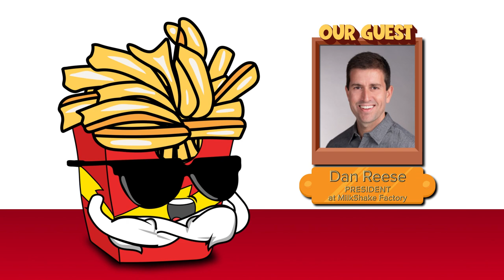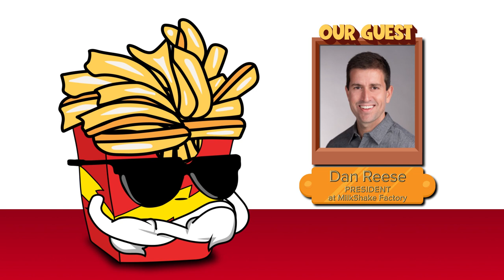Building a Dessert Empire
Discover the sweet success story of the Milkshake Factory, a beloved Pittsburgh-based franchise that has captured the hearts (and taste buds) of locals and celebrities alike. Join The Wolf as he chats with Dan Reese, the business mastermind behind the franchise, as they discuss the key ingredients to their success, their unique partnership with Costco, and the challenges and rewards of growing a franchise.

From their homemade vanilla base to their commitment to quality and operational efficiency, The Milkshake Factory has become a community favorite for chocolate lovers. Learn how their family legacy and dedication to excellence have propelled them to franchise success.
But it's not just about milkshakes. Discover how The Milkshake Factory expanded their offerings to include pet treats, partnering with Costco to reach a wider audience. Find out why their collaboration with the retail giant was a game-changer for their business
If you're considering franchising or growing your own business, Dan shares valuable insights on the process, including the importance of being well-capitalized and finding the right partners. Hear about their unique approach to franchise development and how they've navigated the challenges along the way.

Join The Wolf and Dan Reese as they take you behind the scenes of The Milkshake Factory, and share the stories that have made this franchise a true success.

00:00:00 - Milkshake Factory: Fourth Generation Chocolatier's Story
00:06:45 - Co-Created: The Milkshake Factory at Costco
00:11:12 - Costco's Pet Treats
00:15:09 - Costco's approach to CPG
00:17:00 - Adam Levine on The Milkshake Factory
00:23:18 - McDonald's on Warren Buffett and Kraft Heinz
00:24:22 - The Milkshake Factory: Why They're So Successful
00:28:32 - Tom Hanks Meets The Milkshake Factory
00:35:23 - Penguins Ice Cream Shop: The Secret to Success
00:38:28 - Grow Your Franchise: The Process, Do's and Don't
00:39:35 - Philip Franworth on Partnering With Repham
00:46:24 - Milkshake Factory Franchise Discovery Day

Are you a future franchise entrepreneur? Find all of the tools you need to launch, operate, and expand your franchise empire with the platform created by The Wolf himself, Krokit.com.

And if you’ve enjoyed listening to Franchise Empires, I’d be so grateful if you could drop me a 5-star review on Rate My Podcast.